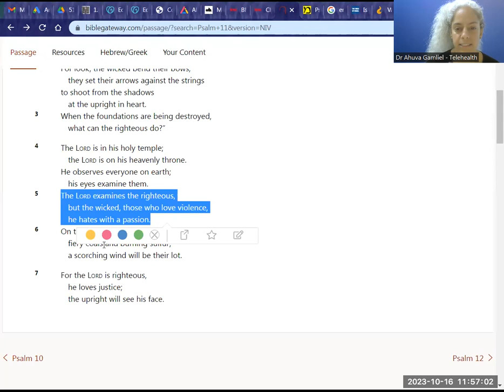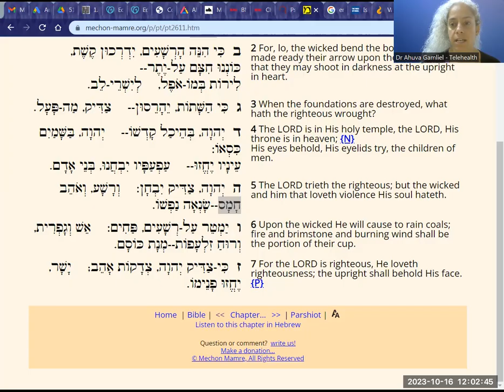אהיה אשר אהיה I SHALL BE that which I SHALL BE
Psalm 11 describing HAMAS